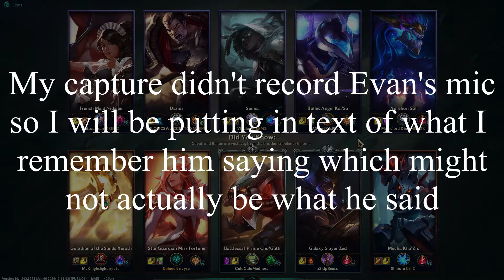Can the power of Arby's win you Ranked Games? | League of Legends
My buddy ole pal Evan and I team up with Arby to bully the bottom lane.

My video editing software crashed 3 times trying to make this. I also need to figure out how to record my league voice so you can hear other people.

Maybe a wife video next week?